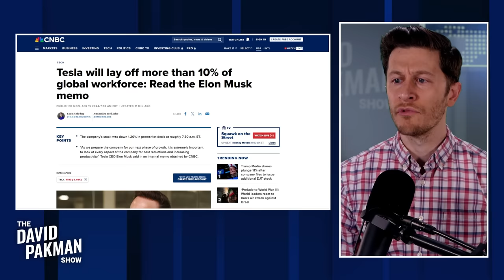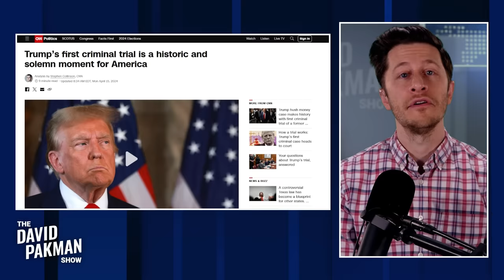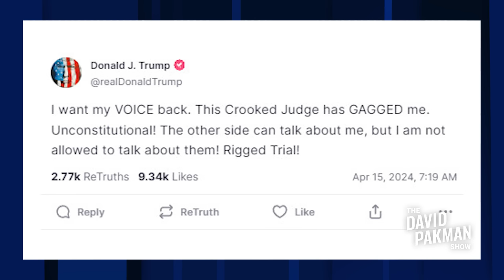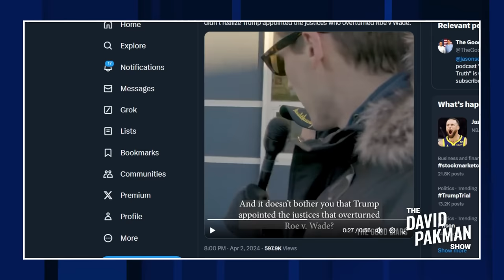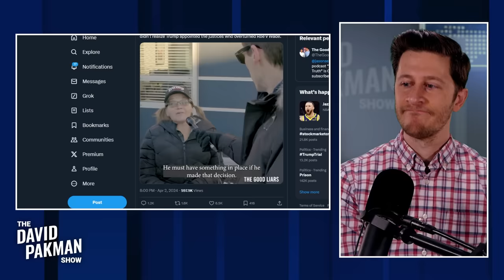Trump criminal trial begins, major Tesla layoffs 4/15/24 TDPS Podcast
NEW SHOW: MINUTES before criminal trial, Trump LOSES IT / Trump's path to prison starts TODAY, criminal trial #1 / Trump loses ability to speak, crowd winces in pain! / and much more...

00:00 Start
00:39 UH-OH: Tesla laying off 10+% of employees...
06:02 Something very serious is wrong with Jimmy Doré
16:24 Trump's path to prison starts TODAY, criminal trial #1
22:33 MINUTES before criminal trial, Trump LOSES IT
25:16 Republican STUNS host when he admits the truth about Trump!
30:21 Trump loses ability to speak, crowd winces in pain!
36:38 Sick Trump cultists blowing him kisses, crazier than ever
44:02 WOW: Trump claims Dem women murder their children
51:11 Pro-choice Trump voter has NO IDEA Trump had Roe v Wade overturned
54:12 2024 will come down to 500,000 votes in 5 states
Leave a Voicemail Line: (219)-2DAVIDP